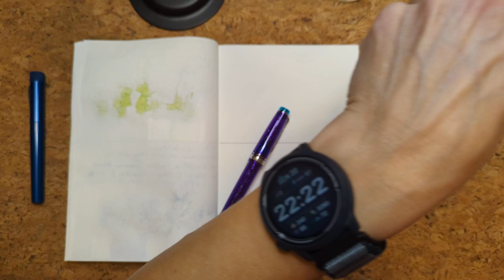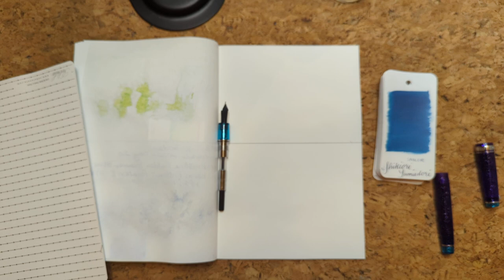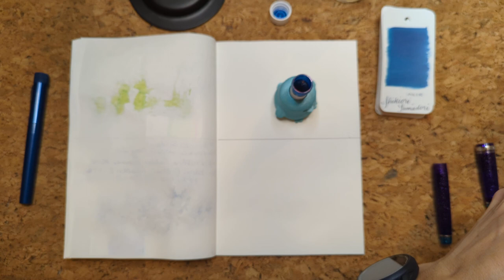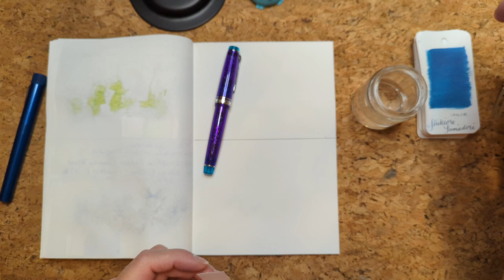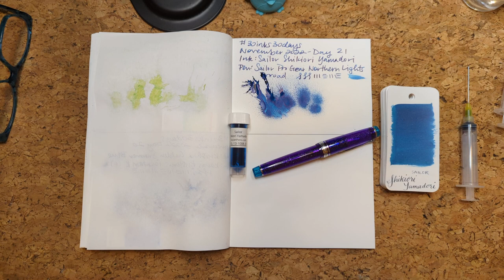30inks30days November 2022, Day 21 - Shikiori Yamadori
Ink: Sailor Shikiori Yamadori
Pen: Sailor x Goulet Pro Gear Northern Lights (B)